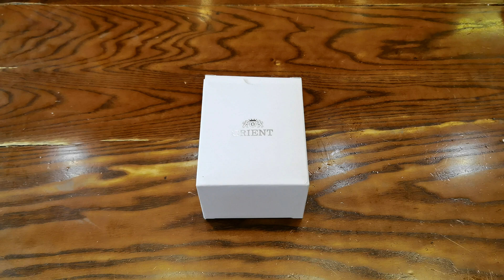[Đẹp Lạ] Orient King Diver Day Date Green 42mm RA-AA0D03E | ICS Authentic